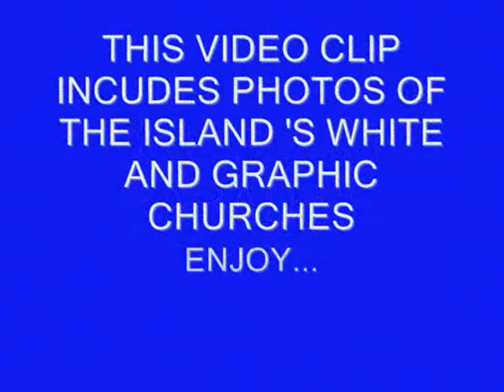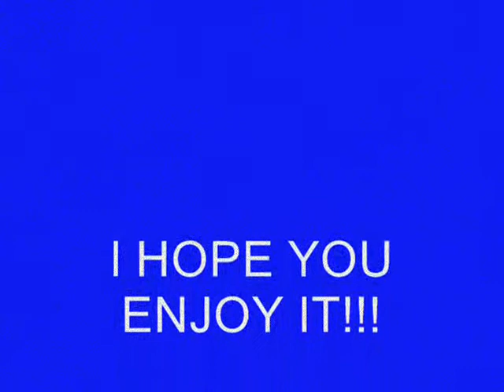Milos Island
This video includes photos of Milos island 's white and graphic churches